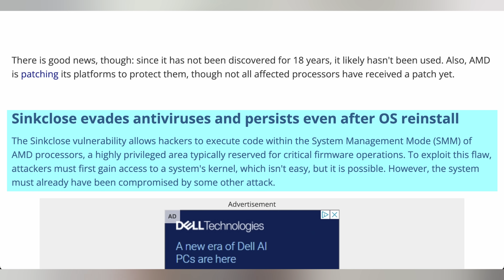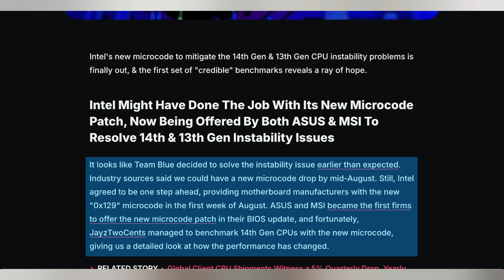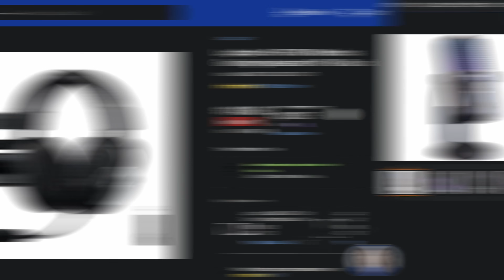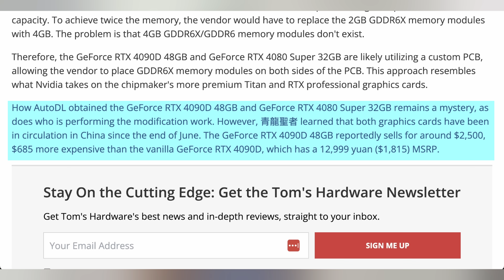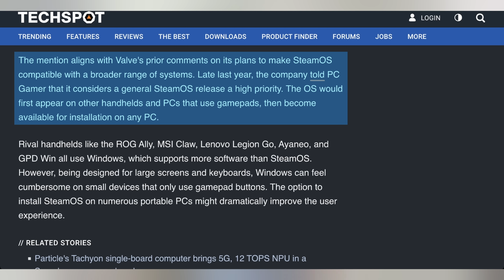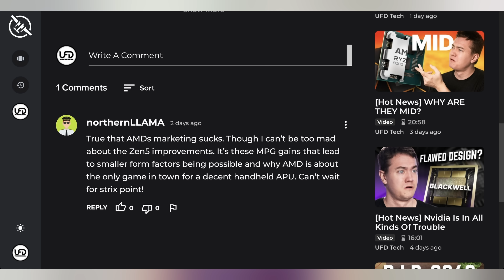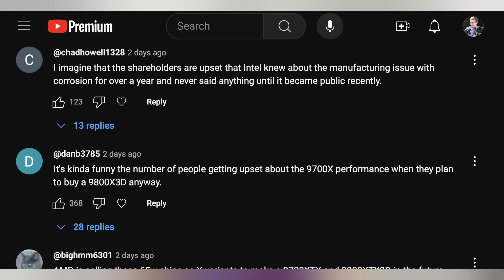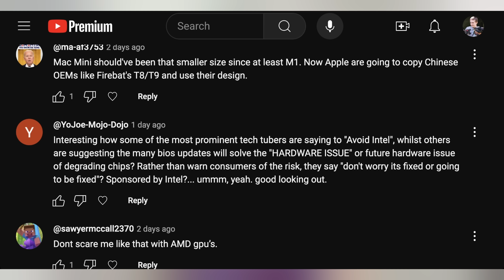Finally! Windows Can Die!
0:00 - Intro
00:20 - AMD’s Big Vulnerability
02:55 - No Performance Drop on Intel Microcode
04:01 - Intel Cancels Arrow Lake Event
04:48 - UFD Deals
05:45 - Nvidia Making Giant 40-Series GPUs
07:12 - Battlemage GPU in the Wild
08:27 - SteamOS on ROG Ally
10:02 - Comment Response

Presenter: Brett Sticklemonster
Videographer: Brett Sticklemonster
Editor: Rikus Strauss
Thumbnail Designer: Reece Hill or Michael Pellow